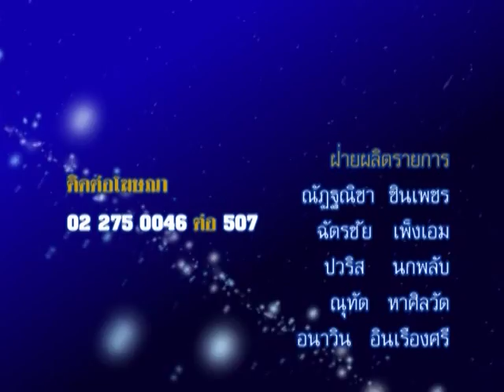รายการชีวิต พิชิตดวง |21/07/58| EP 4/4